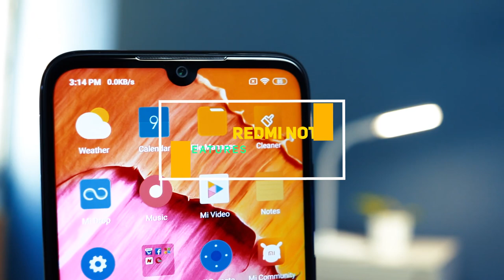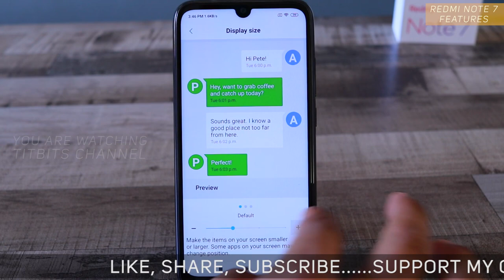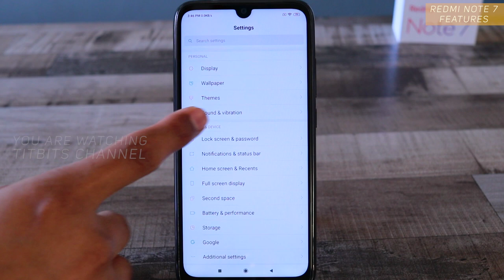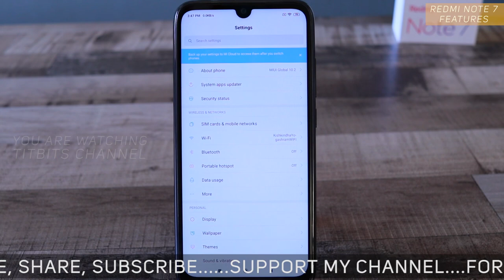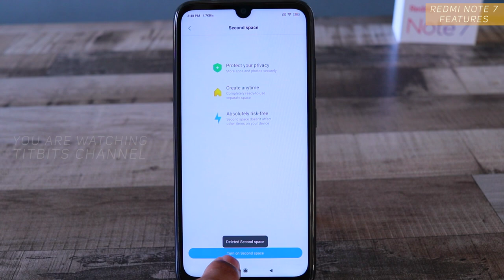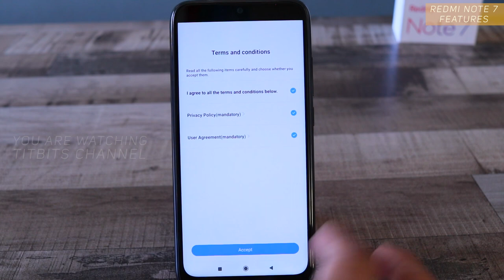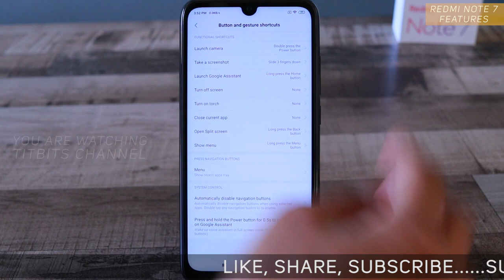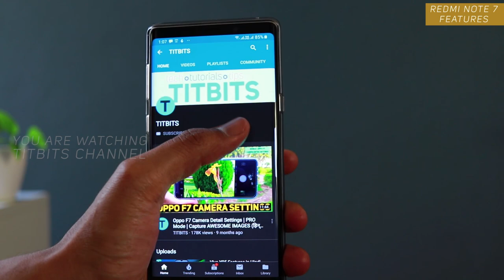Redmi Note 7 Features in Hindi (हिंदी) by Titbits channel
Is video mein redmi note 7 ke best Features dekhenge. Ye part 2 video hai Redmi note 7 features ka, aur full video ko jaroor dekhe. Xiaomi Redmi Note 7 features bohoth acche hai aur kuch unique features bhi hai jiska zikr main is video mein kiya hu. Xiaomi Redmi note 7 mobile mein generally acche aur useful features hai jiske bare mein is video mein bataya hu.
आज के इस वीडियो में redmi note 7 के फीचर्स के बारे में बताया हु । फुल वीडियो को जरूर देखे । अगले वीडियो में ढेर सरे फीचर्स बताऊंगा जल्द ही ।

In this video I have shown interesting Redmi Note 7 features. This is part 1, because the video gets lengthy. In the next video I will explain other settings and tips and tricks about Redmi Note 7 and camera review.

Click here for latest updated pricing :
Redmi Note 7

In this video I am going to show you Redmi Note 7 hidden features which will enhance overall performance of mobile and there are some really nice tricks and features that you can use to customize your mobile. I have also share some interesting Redmi Note 7 and Redmi Note 7 Pro Hidden Settings. In the next series of videos I will be covering Xiaomi Redmi Note 7 tips and tricks, Redmi Note 7 Pro hidden settings, Camera review and more.

Redmi Note 7 and Redmi Note 7 Pro are one of the awesome mobile phones at mouth watering price point.

Redmi Note 7 Brief Specs :
Weight  186 g
Front/back glass (Gorilla Glass 5), plastic frame
SIM  Hybrid Dual SIM (Nano-SIM, dual stand-by)
Display  IPS LCD 6.3 inches (~81.4% screen-to-body ratio)
1080 x 2340 pixels, 19.5:9 ratio (~409 ppi density)
OS  Android 9.0 (Pie); MIUI 10.2
microSD, up to 256 GB (uses SIM 2 slot)
Main Camera
Dual  12 MP, f/2.2, 1/2.9", 1.25 micrometer, PDAF
                  2 MP, f/2.4, depth sensor
Dual-LED flash
Video  1080p@30/60/120fps, (gyro-EIS)
Selfie camera
Single  13 MP, f/2.0, 1.25 micrometer
HDR
Video  1080p@30fps
Fingerprint (rear-mounted)
Charging  Fast battery charging 9V/2A 18W (Quick Charge 4)
Colors  Onyx Black, Sapphire Blue
Price  About 11,999 INR